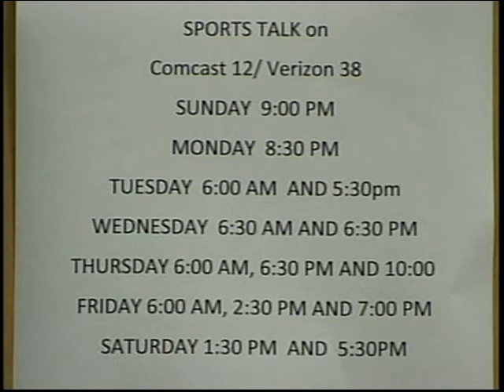Sports Talk Promo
SPORTS TALK on H-CAM
Comcast 12/ Verizon 38

TUESDAY  6:00 AM  AND 5:30PM
WEDNESDAY  6:30 AM AND 6:30 PM
THURSDAY 6:00 AM, 6:30 PM AND 10:00
FRIDAY 6:00 AM, 2:30 PM AND 7:00 PM
SATURDAY 1:30 PM  AND  5:30PM